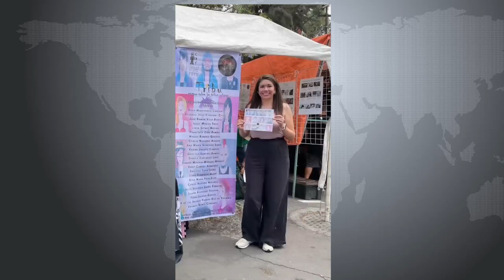RTGnoticias | Reabren Casa Borda con exposición traída El Chopo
Desde el Tianguis Cultural del Chopo, llegó a Taxco la exposición fotográfica Tribu: ensayo sobre tribus urbanas, la cual fue inaugurada en el Centro Cultural Taxco Casa Borda, y con eso, se reabren las actividades del monumento histórico.